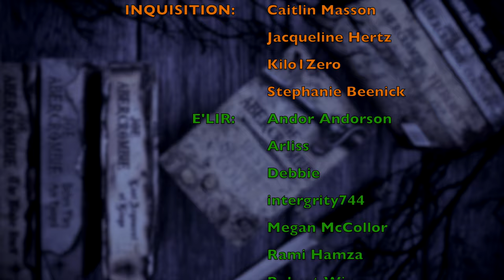Year of Gaiman | STARDUST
CHAPTERS
00:00 Intro
01:59 Inspiration
03:54 Approaching the Text
08:06 Strengths
09:53 Weaknesses
14:25 Conclusion

WISH LIST

KAZ WISHLIST

BOOKISH MUGS!
LLIBRARY15